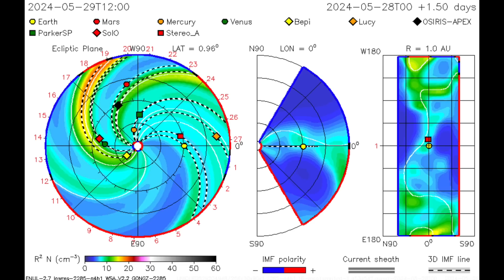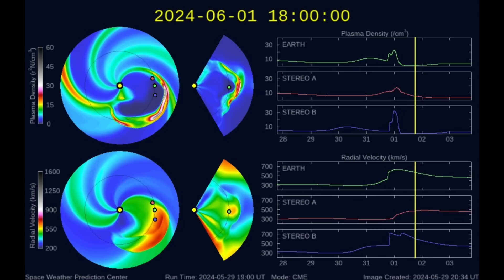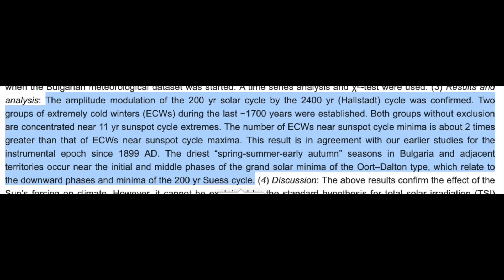Solar Impact Coming, Volcano, Sun & Weather | S0 News May.30.2024